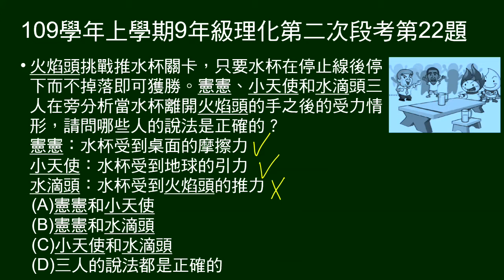109學年上9年級理化二段第22題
推水杯，三人說明水杯離水後的受力情形，問哪些說法正確？